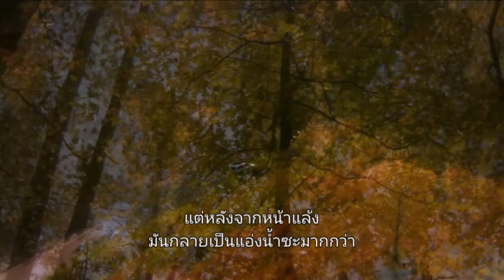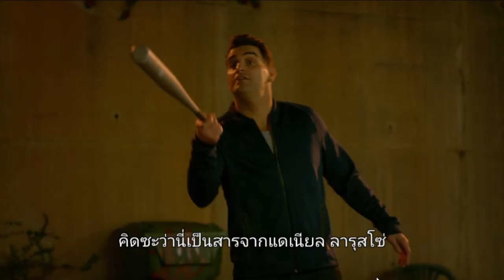สปอย Cobra Kai สำนักอสรพิษ ss1ep8